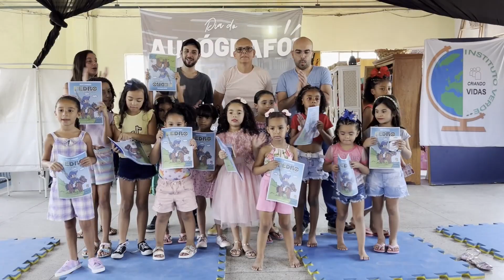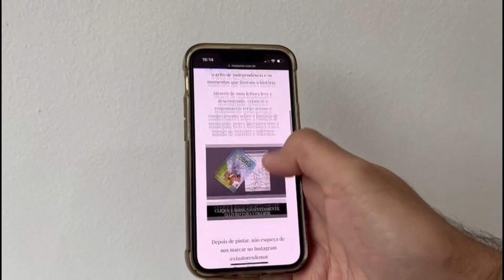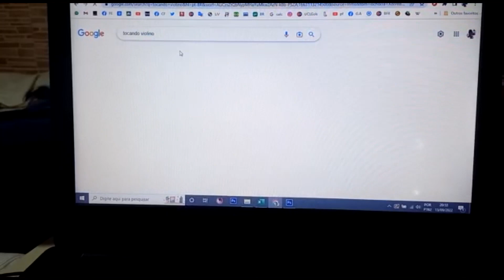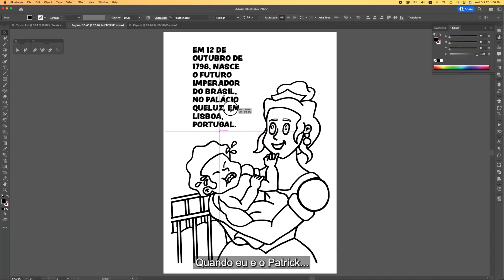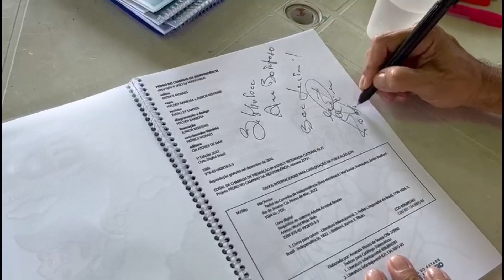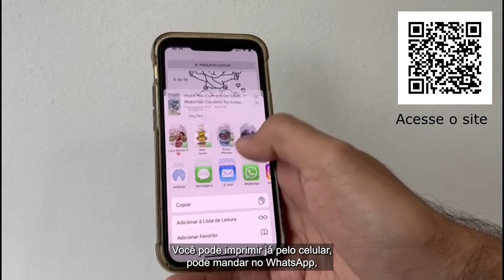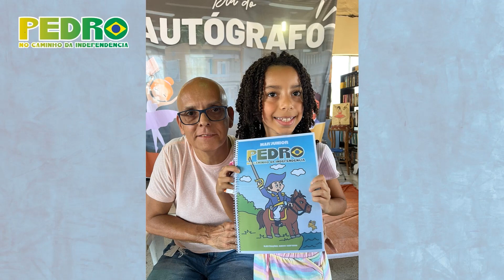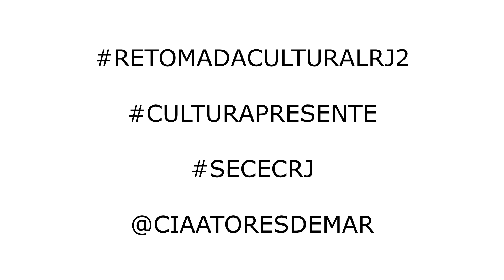Pedro no Caminho da Independência - legenda e audiodescrição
Em comemoração aos 200 anos da Independência do Brasil, lançamos o livro "Pedro no caminho da independência", de Mar'Junior.

Para o público infantil, a obra retrata de forma lúdica e interativa, uma história tão importante do nosso país.

Baixe, imprima, pinte e divirta-se!

O vídeo com legenda e audiodescrição contém todo o processo de criação até o lançamento.

O Projeto Pedro no Caminho da Independência é uma realização da Cia Atores de Mar', com patrocínio do Governo do Estado do Rio de Janeiro, Secretaria de Estado de Cultura e Economia Criativa do Rio de Janeiro, através do Edital Retomada Cultural RJ2.

Serviço:
Projeto: Pedro no caminho da independência
Realização: Cia Atores de Mar’
Escritor: Mar'Junior
Ilustrador: Junior Beéfierri
Coordenador Literário: Patrick Moraes

Lançado no dia 10 de dezembro de 2022, na Biblioteca Ana Botafogo, Instituto Verde Criando Vidas, Engenho da Rainha, Rio de Janeiro.